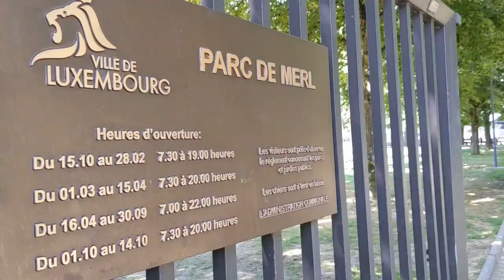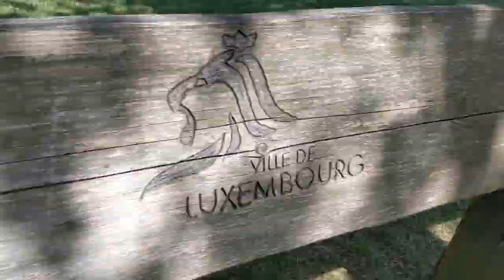Parc de Merl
My final project for my media class while abroad. A day in Parc Merl in Luxembourg City, focusing on different features of this beautiful place.